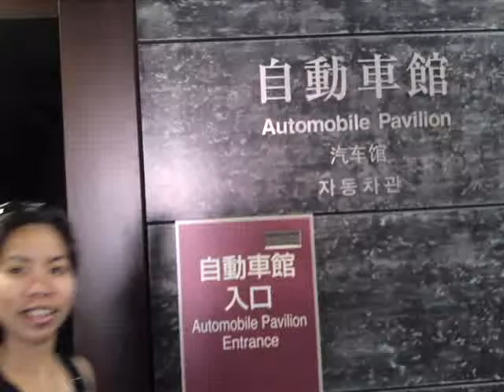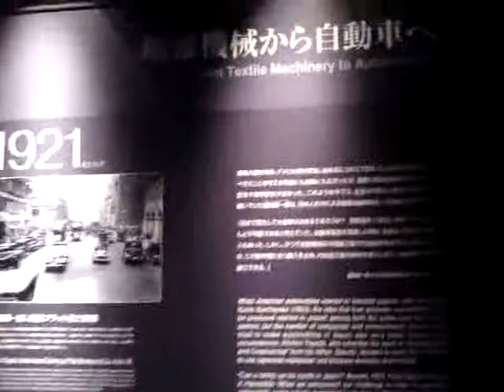toyota commemorative museum of industry & technology 6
ang bote ng asahi